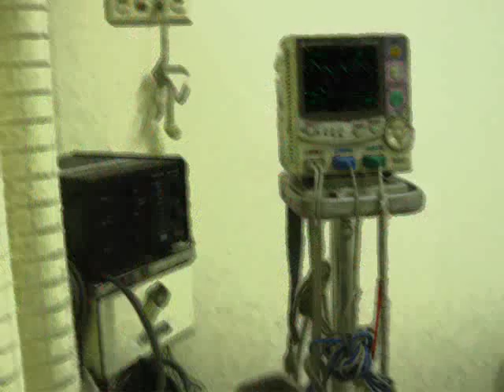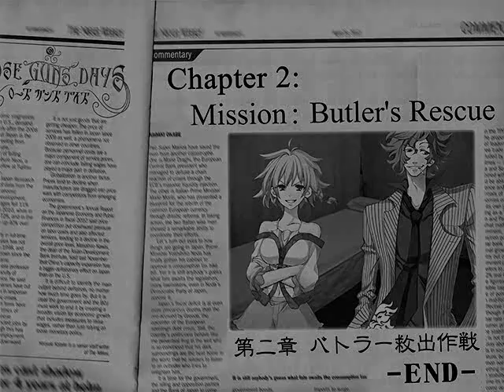LAST SEASON PT41